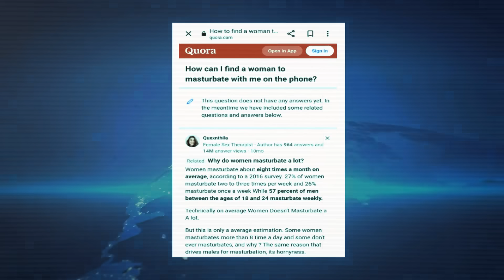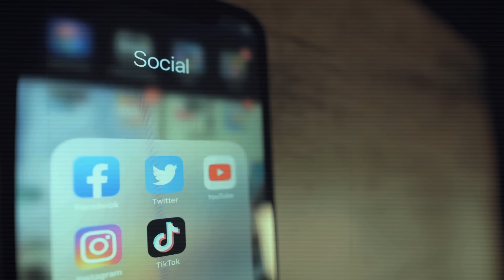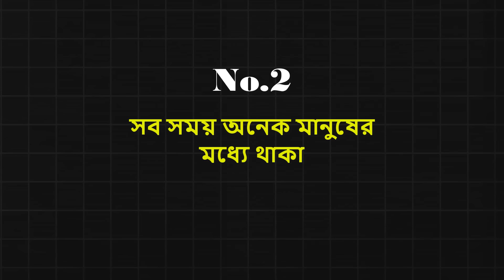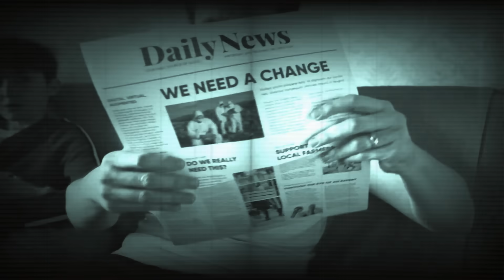এই 7 টি ভুল নতুন বছরে করবেন না ! How to Stop Dirty Thinking 2024 ! Student Motivational Video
এই 7 টি ভুল নতুন বছরে করবেন না ! How to Stop Dirty Thinking 2024 ! Student Motivational Video ! Inspirational Video ! How to Success in Life ! How to Stop Overthinking and Depression ! Change Your Life,

👈👈👈 TIMESTAMPS 👈👈👈
0:00 Intro
No.1 2:10
No.1 3:52
No.1 5:28
No.1 6:57
No.1 8:12
No.1 9:18
No.1 9:51